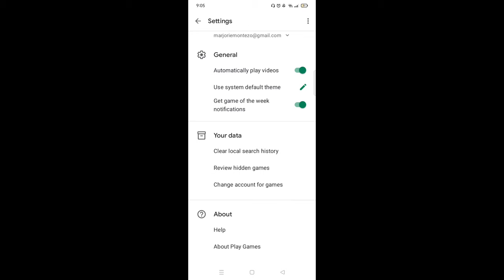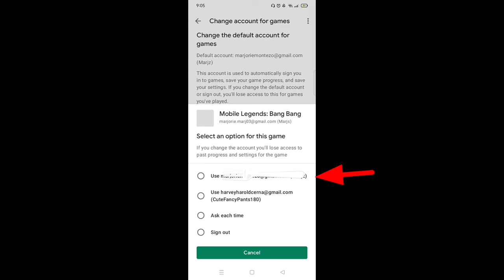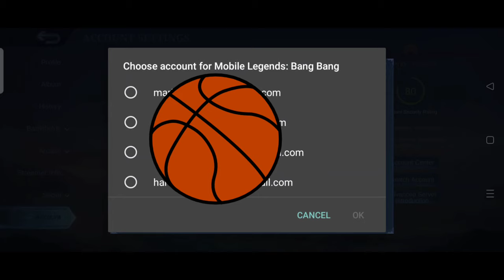How To Switch Account |Mobile Legends Bang Bang|UPDATE 2022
Q. Are you a ProPlayer?
A. No , I'm Just A Gamer

Q. Are you a Female or Male?
A. Female

Q. Do You Play All Heroes ?
A. I Only Play Few heroes.

A. OPPO A9 2020

A. Glip Recorder

Q. What App do you use for editting?
A. I used Kinemaster,Pixellab,Background Eraser & Picsart